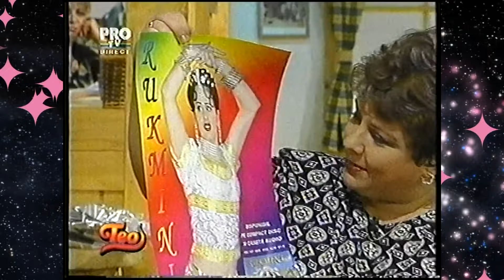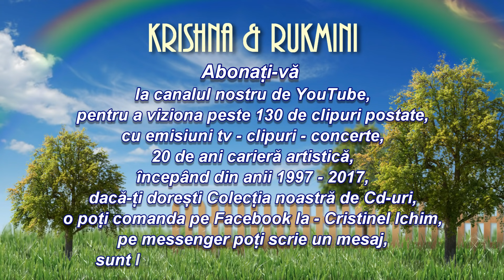Chura Liya Hai - Lantul Amintirilor - Krishna & Rukmini - Teo Show - Pro Tv - 2001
Comenzi pentru CD-uri: 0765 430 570
      Pentru Evenimente la adresa de e-mail
     poți comanda și pe paginile de Facebook
Singer: Krishna & Rukmini
Song: Chura Liya Hai (Cover)
Movie: Yaadon Ki Baaraat (1973)
Film: Lanțul Amintirilor
Original song: Asha Bhosle & Mohammed Rafi
Musician: R. D. Burman
Lyricist: Majrooh Sultanpuri
            (Toate drepturile sunt rezervate)
 Orice upload neautorizată al acestor clipuri,
    este ilegal și poate fi raportat la Youtube.
       Reproducerea neautorizată reprezintă
              o încălcare a legilor aplicabile,
 pentru a evita încălcarea dreptului de autor,
   nu încărcați aceste clipuri pe canalul dvs.
reproduction is a violation of applicable laws.
           please do not upload this video
                         on your channel.